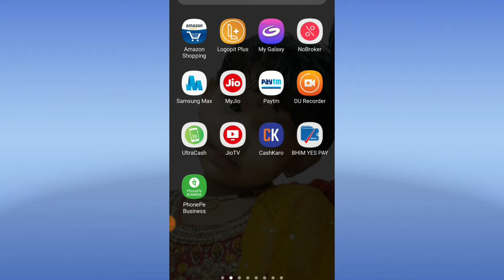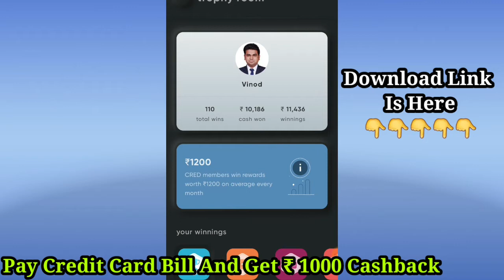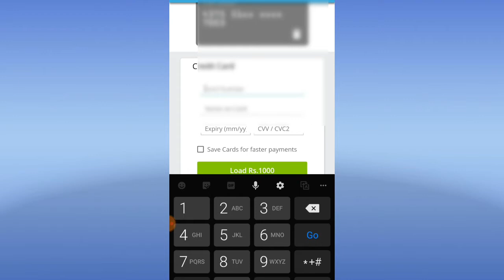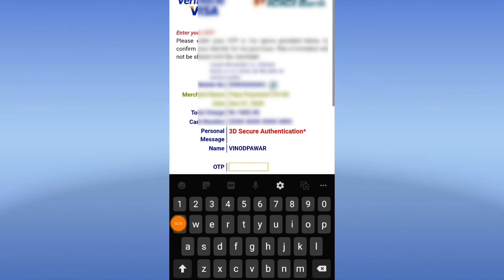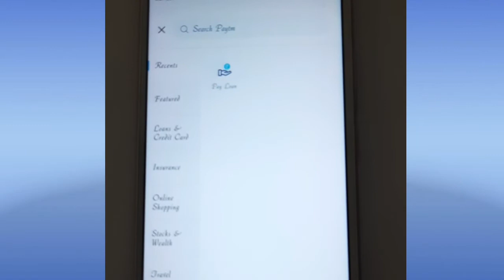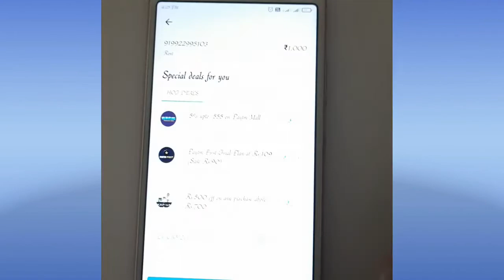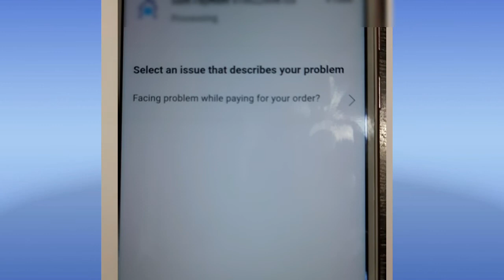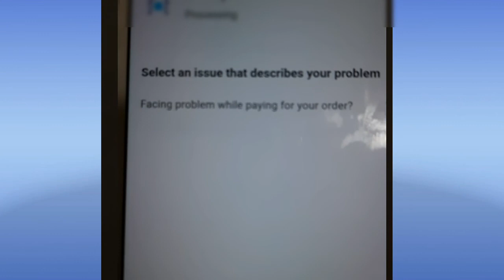How To Transfer Money From Credit Card To Bank | Yes Pay To Bank | Paytm To Bank.